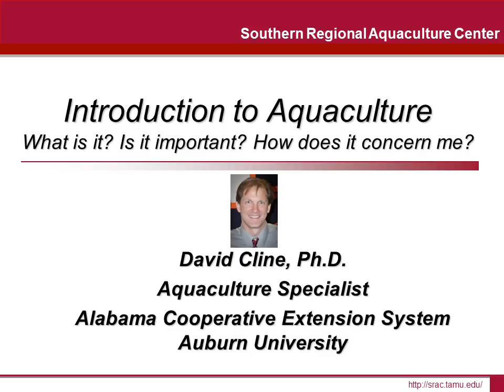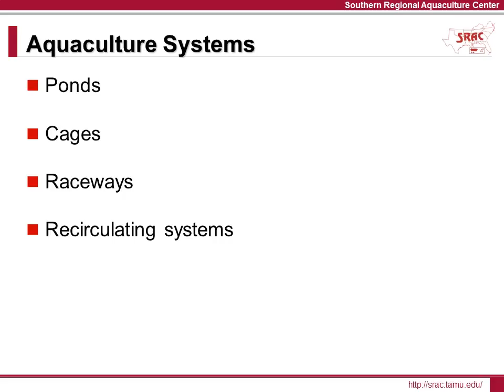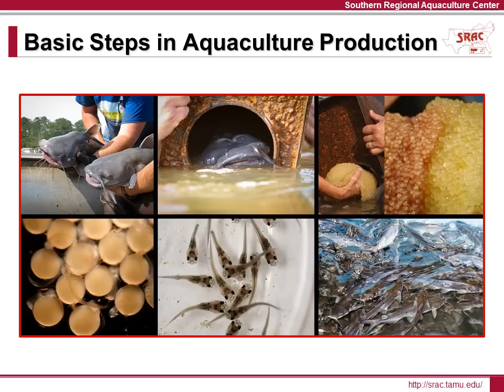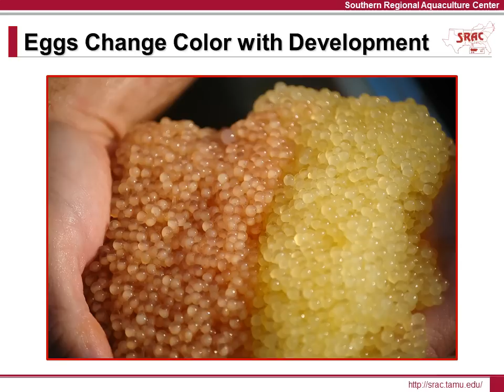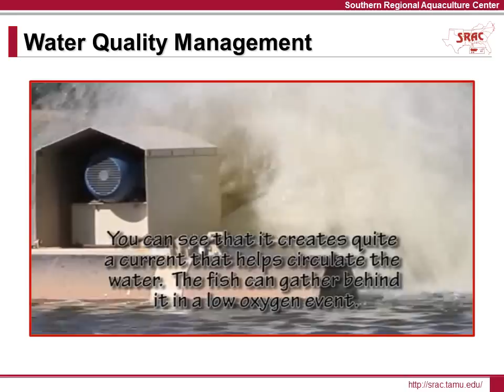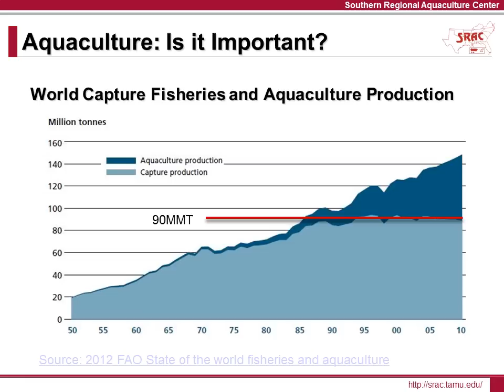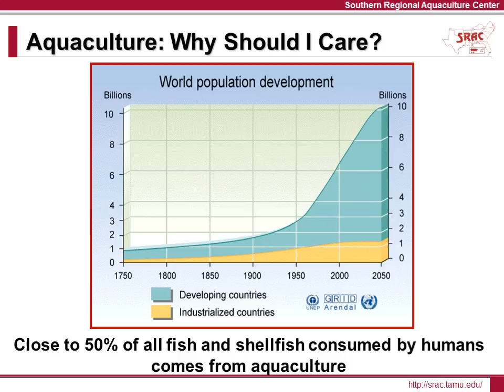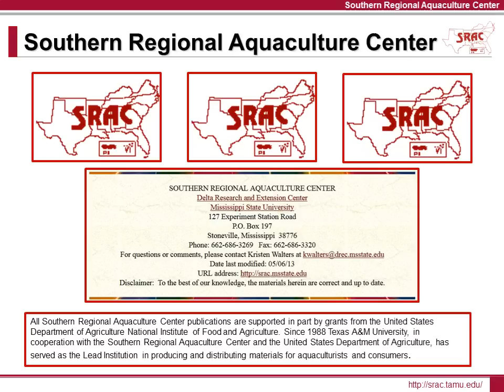Introduction to Aquaculture